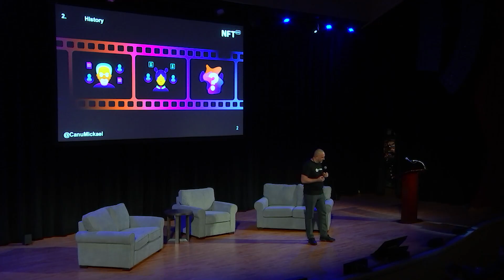The Time Capsule Blockchain by Ternoa with Mickael Canu at NFT.NYC 2021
Mickael Canu discusses the time capsule blockchain by Ternoa at NFT.NYC 2021 in The Town Hall.

The Town Hall theatre was built for activists 100 years ago.